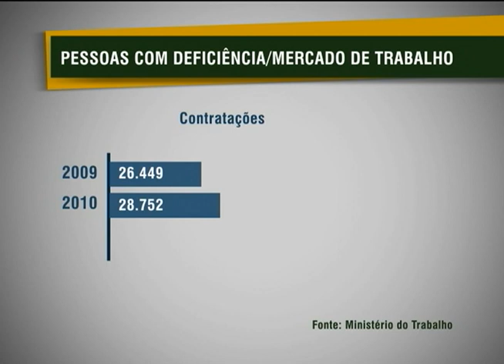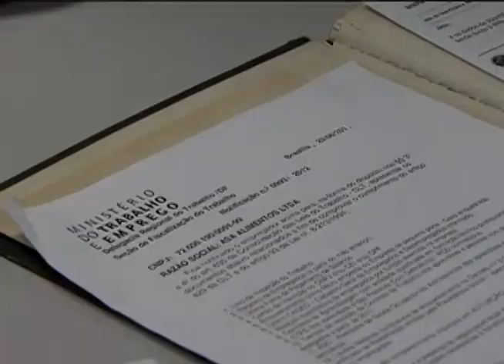Lei de cotas para pessoas com deficiência é reformulada para garantir fiscalização nas empresas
NBR NOTÍCIAS - 05.09.12: Para garantir mais inclusão das pessoas com deficiência no mercado de trabalho, foi reformulada a lei que trata da fiscalização sobre a cota legal em empresas. Agora, auditores do trabalho devem acompanhar desde o processo de contratação até o eventual desligamento do empregado.